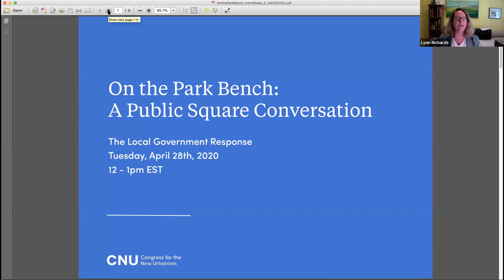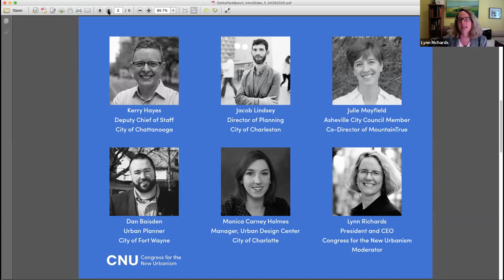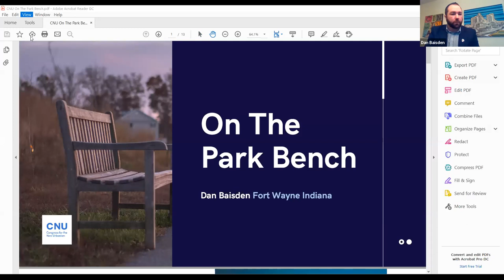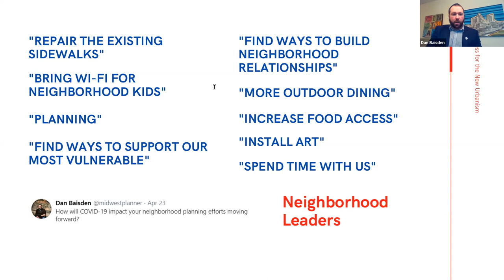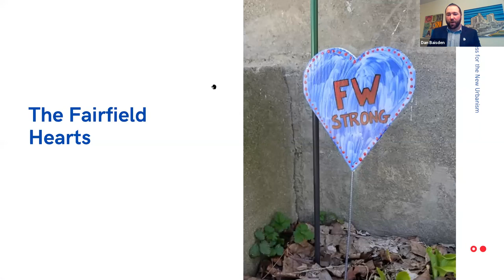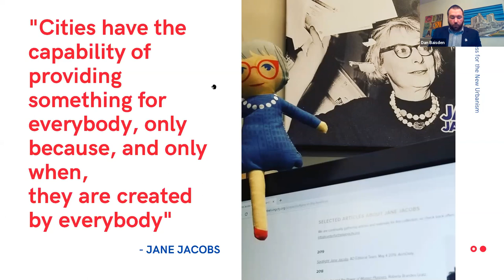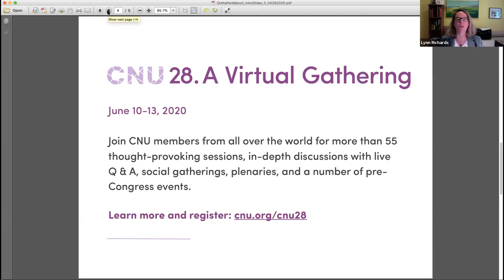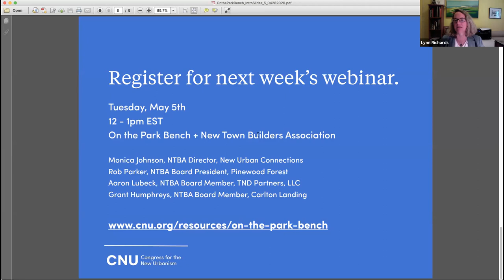On the Park Bench - The Local Government Response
As the current health, economic, and social crises have coincided, local governments are on the front lines of confronting the impact of COVID-19. Forced to adapt in real-time to the changing needs of their communities and the expanding restrictions that social distancing requires, our cities are playing a dynamic role in the collective response to the virus. Yet they face uncertain futures, with revenue shortfalls arriving just as the expansion of services is most needed.  What are the design and delivery challenges that our cities must contend with today as well as in the coming years, and how will local governments adapt to those challenges in innovative and responsive ways?

Kerry Hayes, Dan Baisden, Julie Mayfield, Jacob Lindsey, and Monica Carney Holmes will discuss what their respective cities are facing in the wake of these crises.